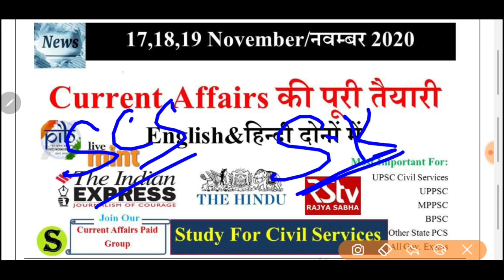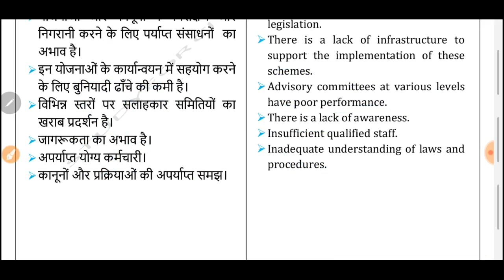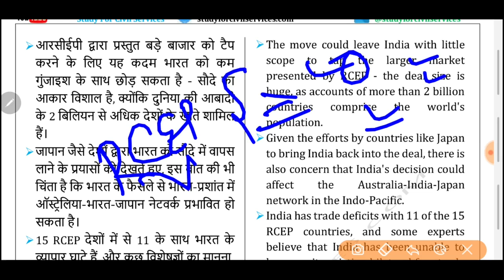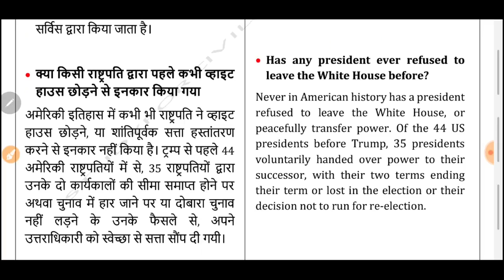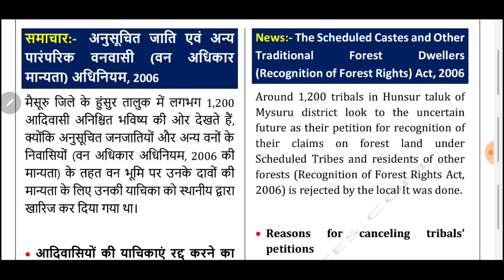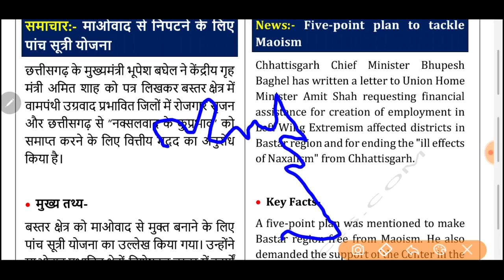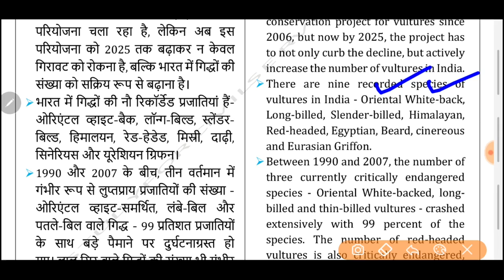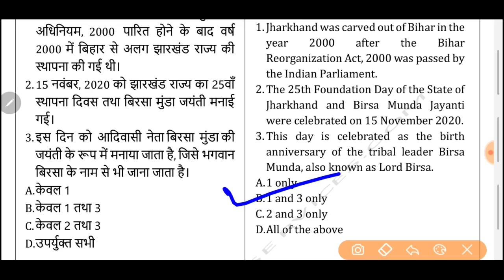17,18,19 November 2020 Current Affairs Pib The Hindu Indian Express News IASUPSCCSEuppsc bpsc psc gk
17th,18th,19th  NOVEMBER 2020 Current Affairs Pib The Hindu Indian Express News IAS UPSC CSE Exam uppsc bpsc pcs gk